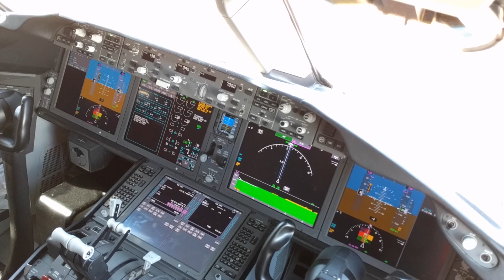ALARMES NOS AVIÕES EP. 72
O que são todos aqueles alarmes dos aviões? Pull up, Pull Up!

Snap: avioesemusicas